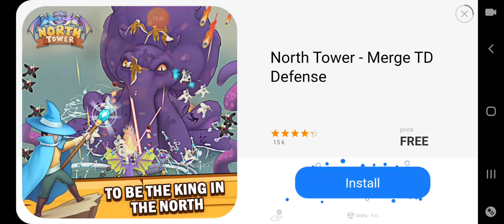tigerfish just beat a arapaima -fish feed evolution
eat everything